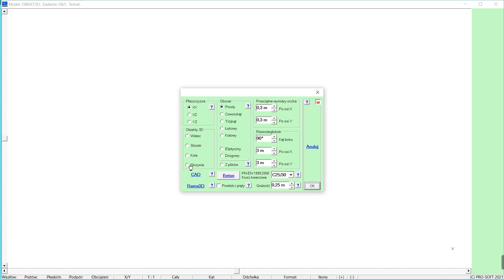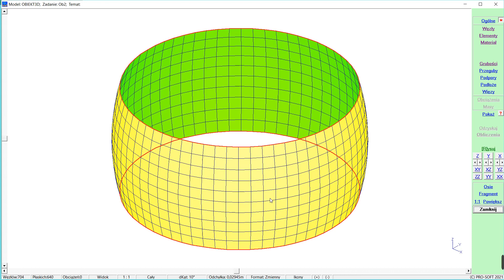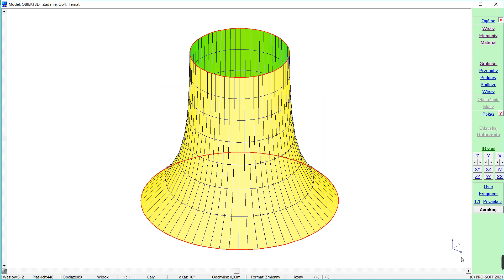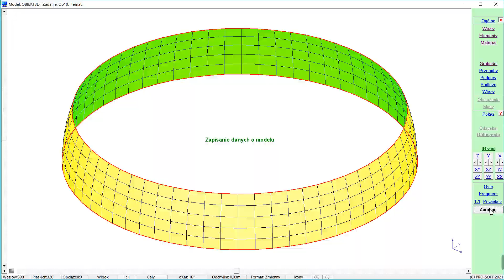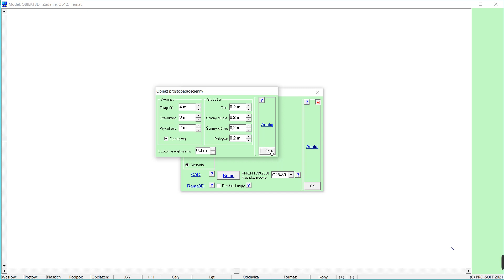Generatory form 3D - ABC OBiekt3D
Film przedstawia możliwości automatycznych generatorów form trójwymiarowych w programie ABC Obiekt3D.